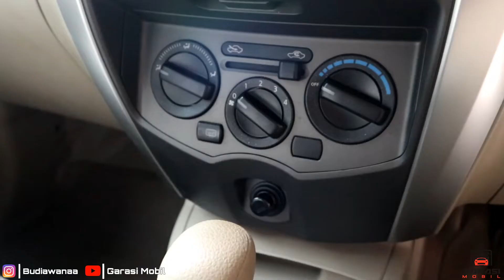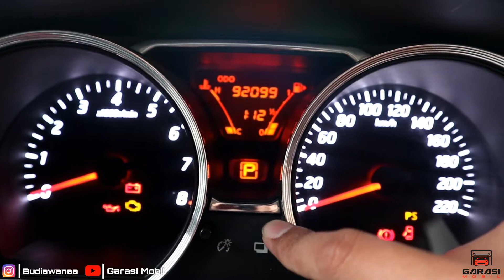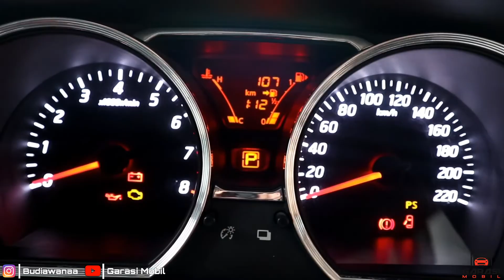REVIEW MOBIL NISSAN LIVINA XV AT 2014 I GARA2 INI? MPV INI LARIS DI JAMANNYA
► Hello genks. divideo ini gue sampe habis-habisan dan ujan-ujanan ni demi konten yang satu ini. karena ini merupakan mobil MPV yang terbilang wah dan laris di jamannya.

Kali ini gue akan "REVIEW MOBIL NISSAN LIVINA XV AT 2014 I GARA2 INI? MPV INI LARIS DI JAMANNYA".

► Ikutin terus videonya sampai akhir yaaa dan selamat menonton.

Semoga temen2 diberi kesehatan dan pahala melimpah. Amin ya robb.

► Bagi Kalian yang ingin bergabung dengan Toyota Vios Community Indonesia (TVCI). kabarin yah. (bisa comment disini)

► Semoga di video gue ini bisa bermanfaat dan bisa dijadikan referensi buat kalian. sampai ketemu di video selanjutnya. THANKS BANGET..!!!

Dukung terus channel gue yang lainnya juga yah..

Thanks Bro Bro Semua!!